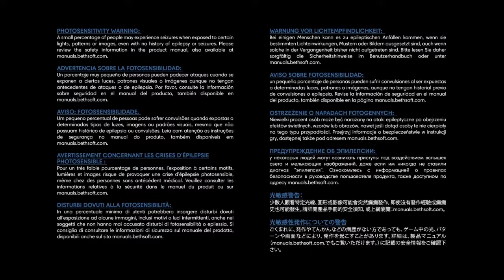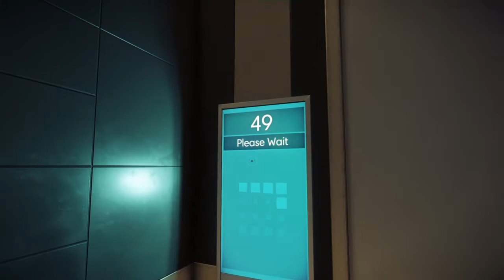PREY part 1